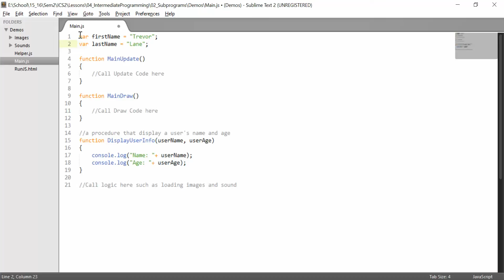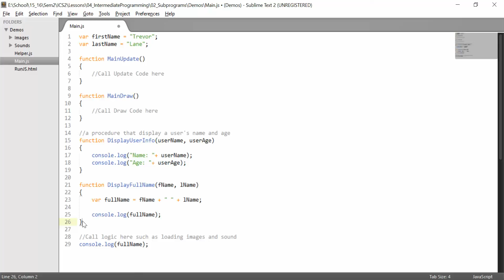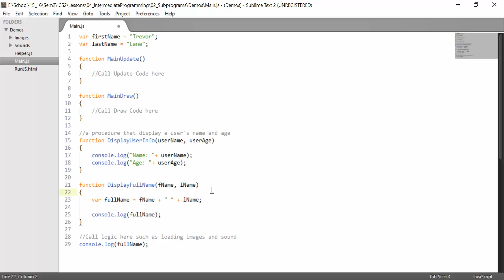28 JS Variable Scope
A discussion on variable scope in JavaScript